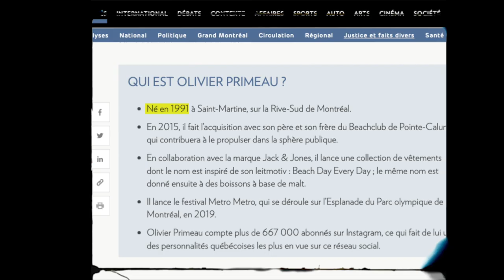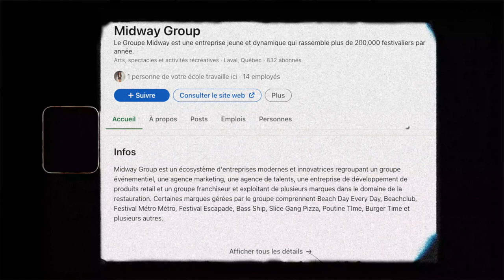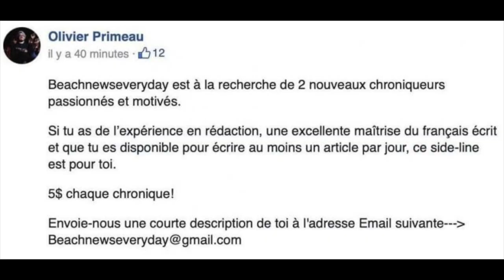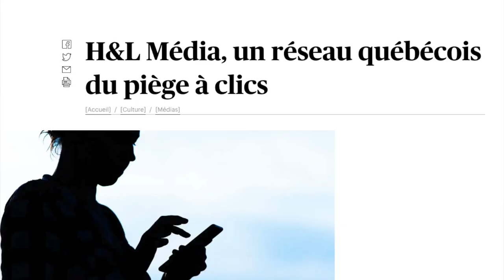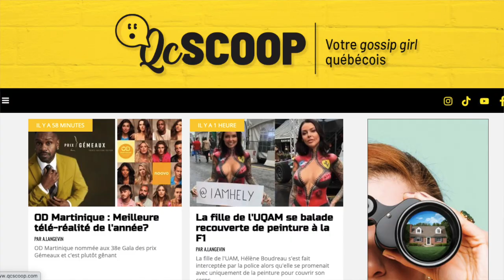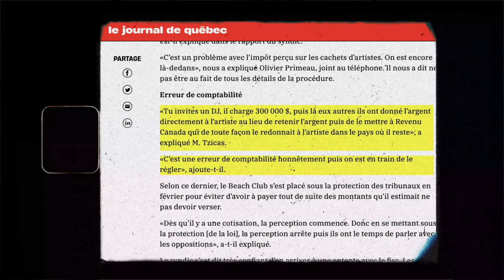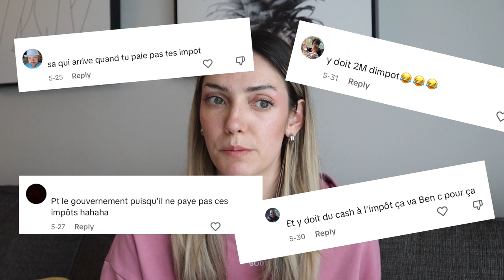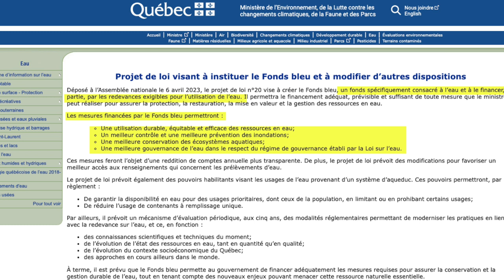LE GÉNIE DU MARKETING AU QUÉBEC ? | OLIVIER PRIMEAU SIP 28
Bonne écoute xxx

Coco

à l'Assemblée nationale,'utilisation de l'eau